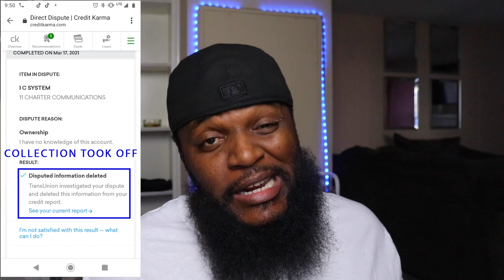TWIGGA NEEDS SOME CHURCH - "Church" - Tom MacDonald & Brandon Hart ft. Nova Rockafeller(REACTION)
WE HAVE A CRUTCH AND WE ALL NEED SOMEONE TO TALK TO SO PLEASE SEEK HELP. 🙏🏾🙏🏾🙏🏾🙏🏾🙏🏾🙏🏾🙏🏾🙏🏾🙏🏾🙏🏾🙏🏾🙏🏾🙏🏾